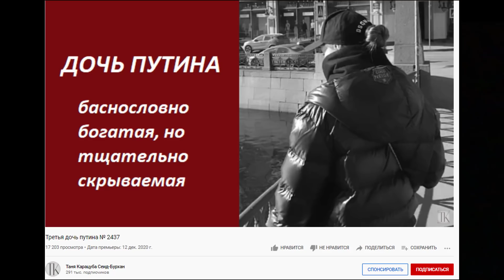ПУТИН и его тайна № 2445